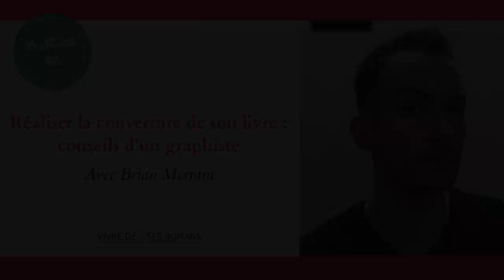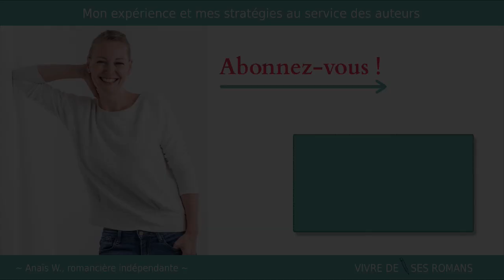Réaliser la couverture de son livre : conseils de Brian Merrant, graphiste.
Comment réaliser la couverture de son livre ?
Voici une nouvelle question qui nous vaut bien des migraines. C’est un véritable casse-tête pour de nombreux auteurs, que l’on ait ou non des compétences techniques graphiques.

En effet, on n’a pas forcément l’œil, on ne sait pas ce qui va faire que la couverture aura l’air professionnelle et, donc, inspirer confiance au lecteur. C’est aussi parfois difficile de savoir comment représenter le message que l’on souhaite faire passer à travers sa couverture.

Pour répondre à ces différentes questions, j’ai décidé de donner la parole à Brian Merrant, lors de ce 6e Podcast.

Il est graphiste et va donc nous expliquer comment lui conçoit ses couvertures et donner des conseils judicieux aux auteurs qui se lancent dans cette aventure !

🎁 TÉLÉCHARGEZ L'EBOOK "les 7 fondamentaux pour s'auto-éditer et vivre de ses romans" et instaurer dès maintenant des bases solides en auto-édition !

✅ REPRENEZ DU PLAISIR À PROMOUVOIR VOS LIVRES et trouvez vos lecteurs !